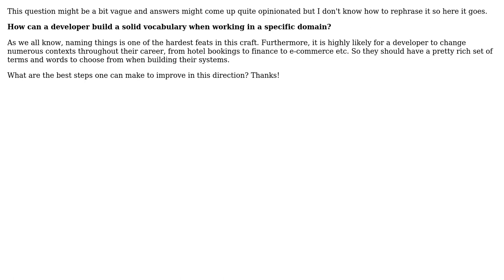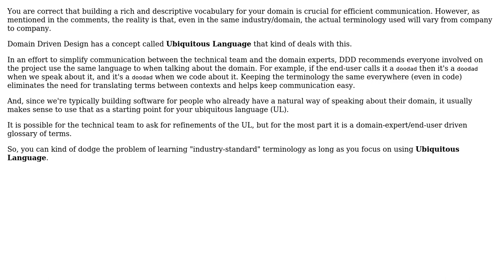Software Engineering: Building a solid vocabulary when working in a specific domain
With thanks & praise to God, and with thanks to the many people who have made this project possible! | Content (except music & images) licensed under CC BY-SA | Music | Images & others | With thanks to user MetaFight user Martin Shishkov and the Stack Exchange Network Trademarks are property of their respective owners. You are responsible for your own actions.